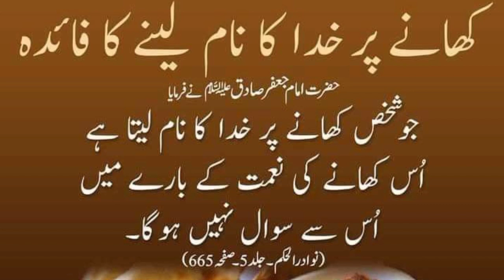kahne par khuda ka naam lene ka Faydah || Rayyan tv